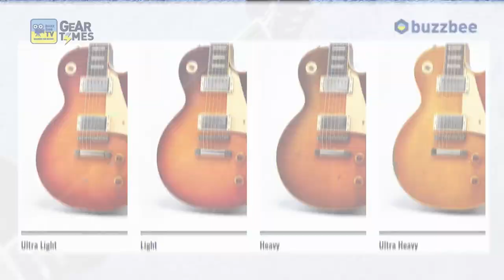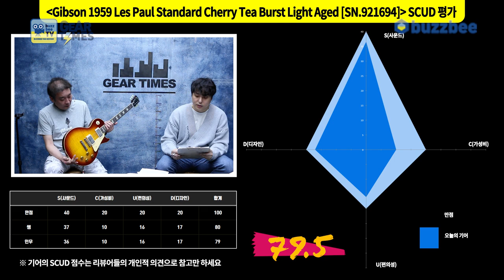[GearTimes 3563회] Gibson Custom Shop 1959 Les Paul Standard Cherry Tea Burst Light Aged [SN.921694]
깁슨 Gibson Custom Shop 1959 Les Paul Standard Cherry Tea Burst Light Aged [SN.921694]

0:00 오프닝
3:25 스펙(Spec)
4:25 사운드 테스트 (sound test)
11:49 시연 (Demo)
13:08 한줄평
14:01 점수